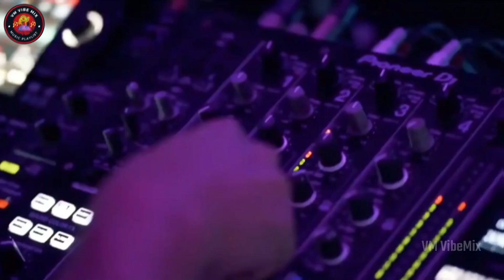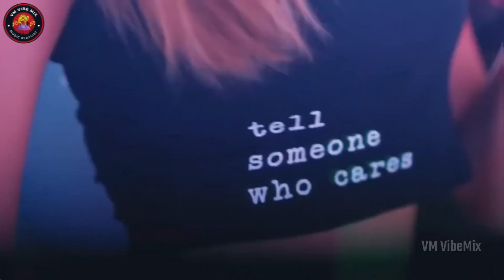DJ Campuran Remix Full Bass Beton Terbaru Full Lagu Lagu Hits Masa Kini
Sebelumnya makasih banget buat kalian